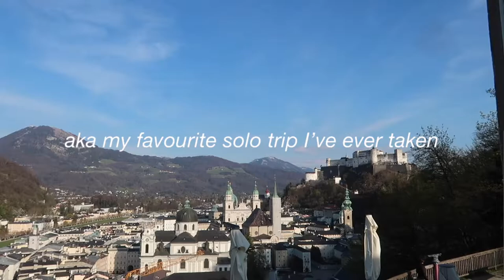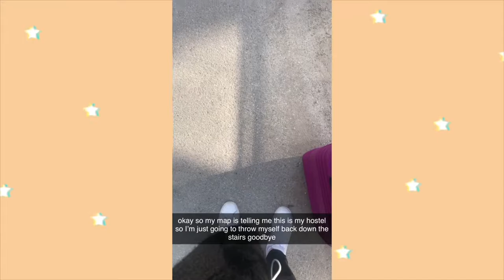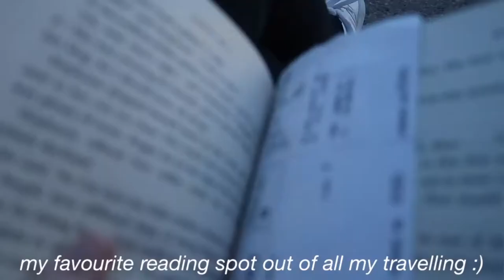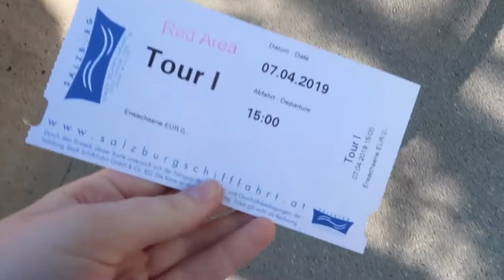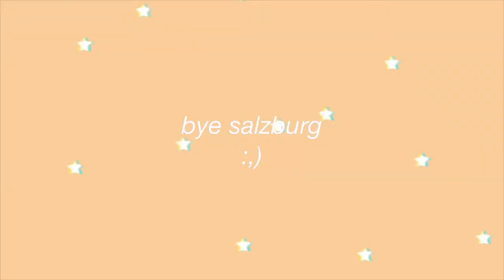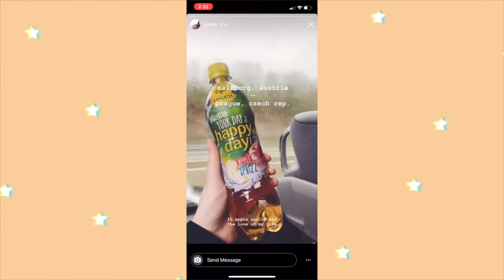Salzburg, Austria: my favourite solo trip :)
enjoy xo

- DISCOUNTS -
Travel:

coconut lane: daisyblake20
sandcloud towels: daisyb25
pura vida bracelets: daisy20

poshmark: daisyblake
depop: daisyblake72